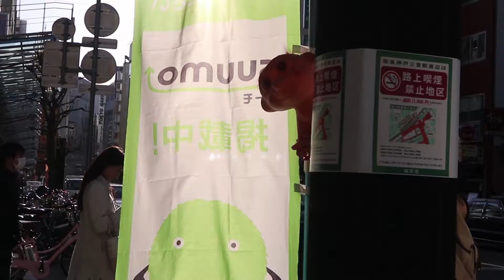Trolling People in Japan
Freddy Dolo and Chimpino
Can You Take Care of My Son?

Just two guys vlogging as they travel the world and take on new adventures, every day. All of their experiences are documented and shared on the vlog, so be sure not to miss it!

Freddy and Chimpino are two funny guys from NYC with two different mindsets coming together to entertain the world.